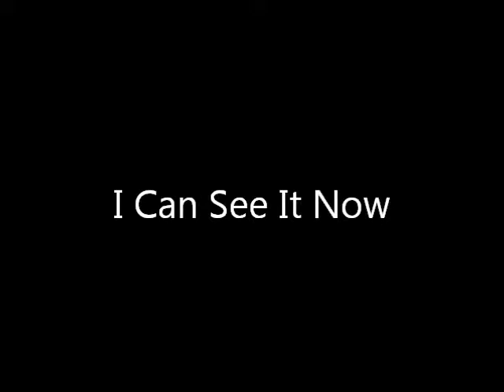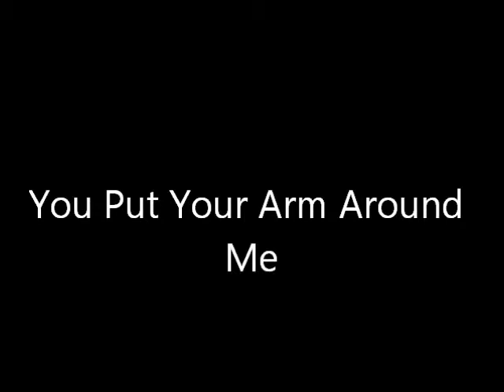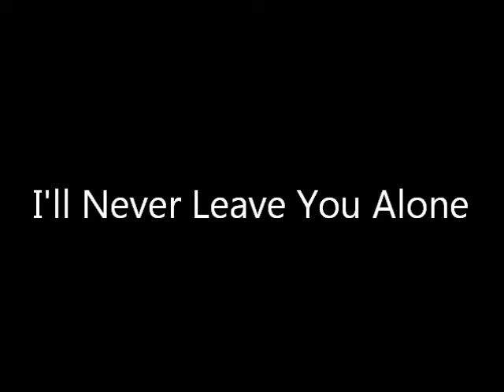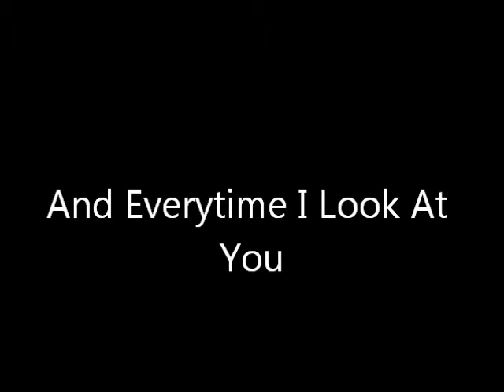Taylor Swift - Mine [LYRICS]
The lyrics is in the video